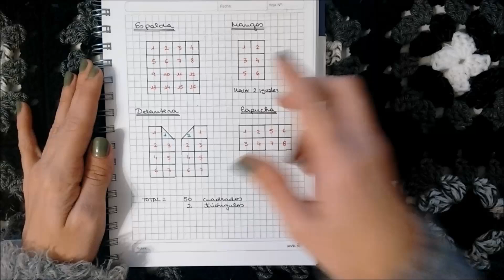Chaqueta Fácil con Granny Squares || Crochet || Tutorial DIY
Si sos principiante y solamente sabes tejer grannys pero querés aprender a hacer una prenda de vestir, ¡esta chaqueta es para vos! Muy fácil y rápida, se pueden hacer mil combinaciones de colores. ¡Espero que les guste y que la hagan!

Y si te sobran muchos (pero muchos) retazos de lanas y no sabés qué hacer con ellos... ¡esta es la solución!

Recuerden que siempre estoy para ayudarlas. Dejen en los comentarios cualquier duda, consejo o sugerencia que tengan, siempre son más que bienvenidos.

Me ayudarían muchísimo a volver a posicionarme para poder traerles más y más prendas todas las semanas

0:00 | Intro
0:20 | Materiales
1:47 | Cómo armar el Granny Square básico
16:50 | Modelos de colores
17:17 | Tamaño del Granny
17:39 | Cómo armar el Granny Square triangular
28:18 | ¿Cómo organizamos nuestros Grannies?
30:10 | Talles y Medidas
32:10 | Filas extras para el ancho de mangas
38:20 | Unir mangas a cuerpo
42:05 | Capucha: ¿Cómo cosemos los Grannies?
46:42 | Consideraciones especiales por talle
47:37 | Unir la capucha al cuerpo
48:56 | Aumentos de mangas y cuerpo
55:03 | Bordes prolijos y botones